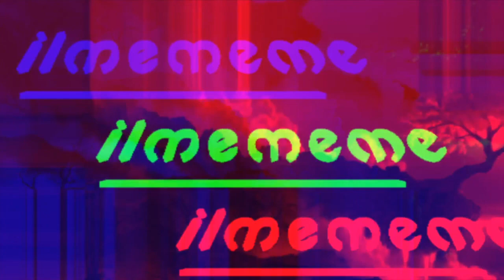Book Review: I Love You and I'm Leaving You Anyway by Tracy McMillian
Book Review: I Love You and I'm Leaving You Anyway.

Book Review: How To Be Found By The Man You've Been Looking For by Michelle Hammond